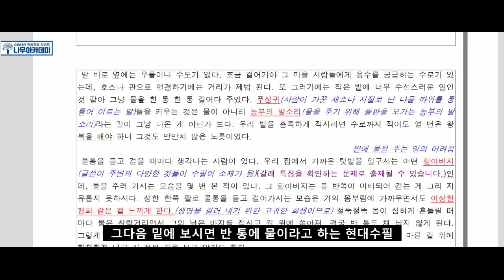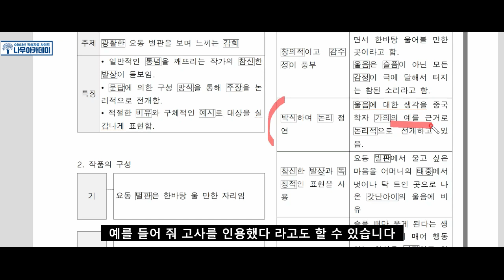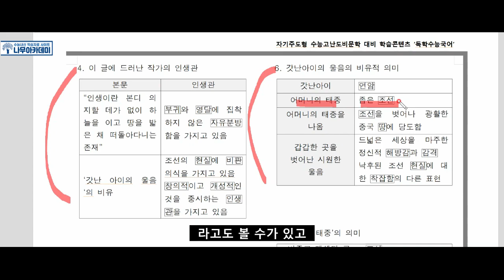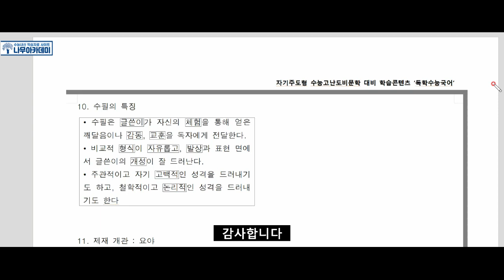[고1 국어] 미래엔 1(4) 통곡할 만한 자리 분석 및 문제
안녕하세요 나무아카데미입니다 이번 영상에서는[고1 국어] 미래엔 1(4) 통곡할 만한 자리 분석 및 문제 영상을 준비해보았습니다!